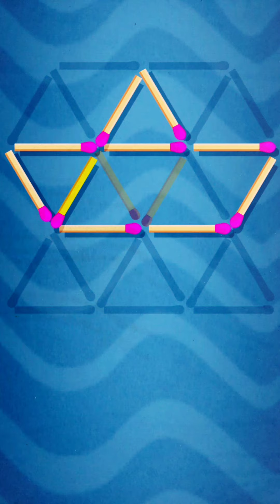How smart are you? Try solving this 20 matches puzzle within the given time.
How smart are you? Try solving this matches puzzle within the given time.

First time playing this. I did 20 in 10 mintues including miscellaneous parts.

You can do better and faster for sure.
What would be your score ?/20 ?

Goodluck and always have fun!